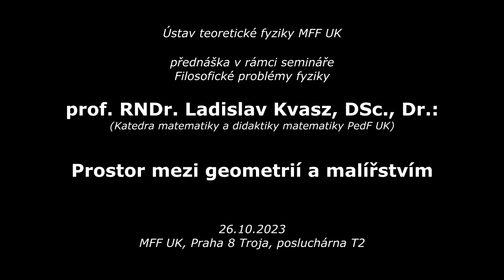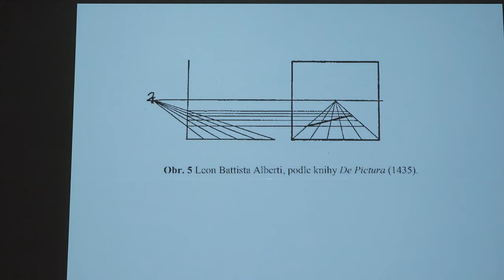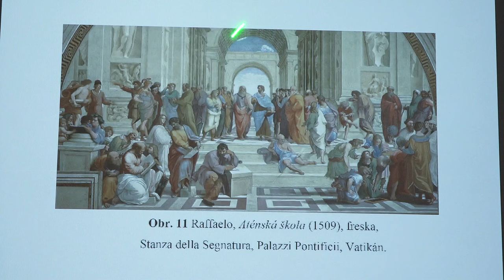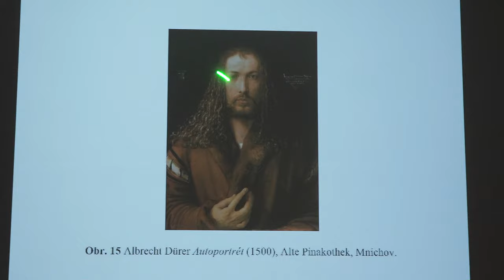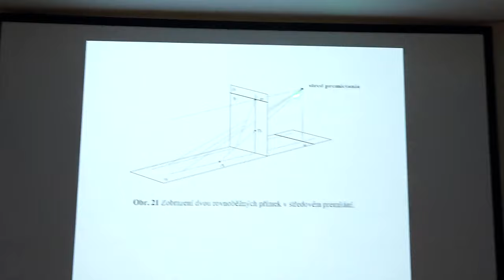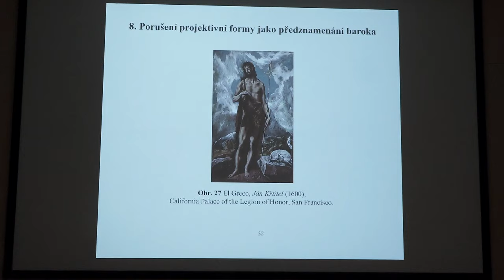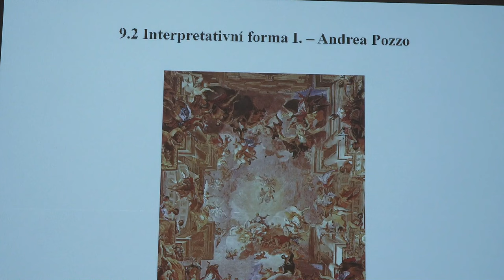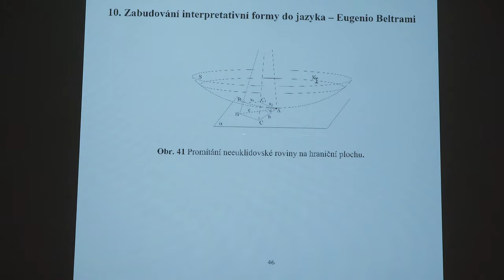Ladislav Kvasz: Prostor mezi geometrií a malířstvím (MFF-FPF 26.10.2023)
Záznam druhé přednášky zimního semestru 2023 v rámci semináře Filosofické problémy fyziky (NPOZ007), zajišťovaného Ústavem teoretické fyziky MFF UK.
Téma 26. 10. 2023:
Prostor mezi geometrií a malířstvím.
Pojem prostoru nevznikl v matematice ale v malířství v období renesance. Do geometrie se dostal později, v rámci matematické teorie perspektivy. V přednášce ukážu jak byl prostor postupně malíři objevován a jak ho matematici precizovali. Pokusím se geometricky objasnit manýristický styl El Greca a zdůvodnit tezi, že k neeuklidovské geometrii je paralelní pojetí prostoru v barokním malířství.

Přednáší:
Prof. RNDr. Ladislav Kvasz, DSc., Dr. (Katedra matematiky a didaktiky matematiky PedF UK).

Tyto semináře jsou věnovány filosoficky motivovaným tématům ze současnosti i historie fyziky s důrazem na její přírodovědný a kulturní kontext. V letním semestru na tento předmět navazuje předmět Fyzika jako dobrodružství poznání.